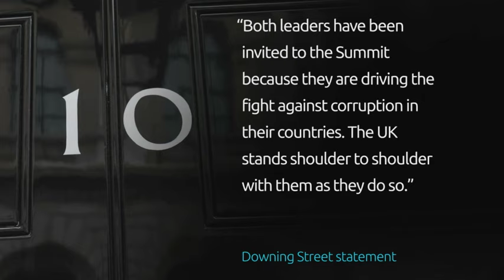Cameron's diplomatic row: PM calls Nigeria and Afghanistan "corrupt"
David Cameron's been caught on camera making unguarded remarks during a conversation with the Queen. The Prime Minister told her what he really thinks about two countries due to attend an anti-corruption summit in the UK later this week.